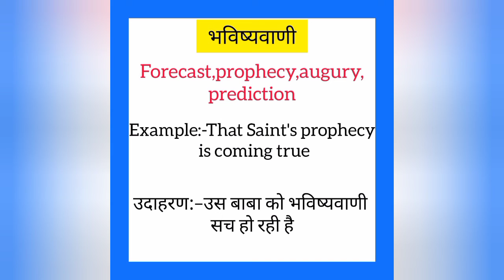Bhavishyevani ko english mein kya kahate hain | भविष्यवाणी को इंग्लिश में क्या कहते हैं | Forecast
Bhavishyevani ko English me kya kahate hain
Bhavishyevani को इंग्लिश में क्या कहते है

भविष्यवाणी को इंग्लिश में forecast कहते हैं
Bhavishyevani ko English mein forecast kahate hain